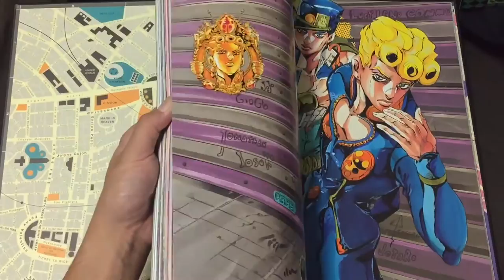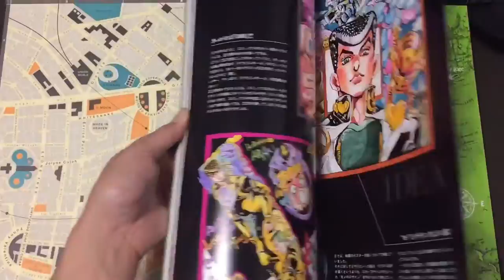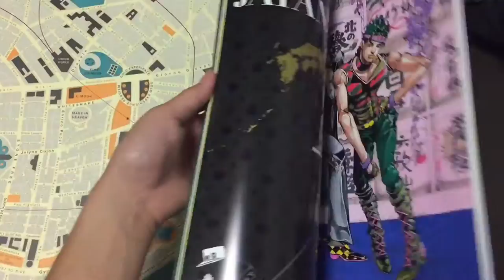JOJOVELLER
Colors Colors COLORS!!!